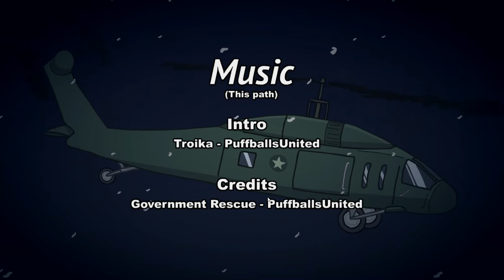The Henry Stickmin Collection Español - El final con la chica es mucho mejor